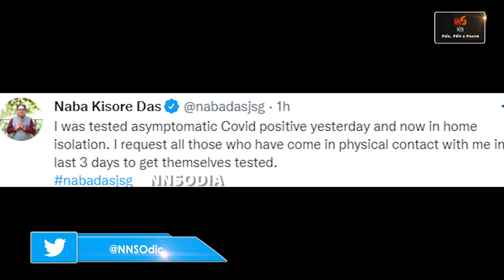Odisha Health Minister tested positive for Covid-19 || ସ୍ୱାସ୍ଥ୍ୟମନ୍ତ୍ରୀ ନବଦାସଙ୍କୁ କରୋନା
ରାଜ୍ୟ ସ୍ୱାସ୍ଥ୍ୟମନ୍ତ୍ରୀ ନବ କିଶୋର ଦାସଙ୍କୁ କରୋନା ।  ଏନେଇ ଟ୍ୱିଟ କରି ନିଜେ ସୂଚନା ଦେଇଛନ୍ତି ମନ୍ତ୍ରୀ ।  ଲକ୍ଷଣବିହୀନ କୋଭିଡ ଆକ୍ରାନ୍ତ ହୋଇଥିବା ନେଇ ସେ ଜଣାଇଛନ୍ତି । ଏବେ ସେ ହୋମ୍ ଆଇସୋଲେସନରେ ଅଛନ୍ତି । ଗତ ୩ଦିନ ମଧ୍ୟରେ ତାଙ୍କ ସଂସ୍ପର୍ଶରେ ଆସିଥିବା ଲୋକ ନିଜକୁ ଆଇସୋଲେଟ୍ କରନ୍ତୁ ଏବଂ କୋଭିଡ ଟେଷ୍ଟ କରାଇନିଅନ୍ତୁ ବୋଲି ଟ୍ୱିଟ  କରି ଜଣାଇଛନ୍ତି ସ୍ୱାସ୍ଥ୍ୟମନ୍ତ୍ରୀ ।
 ରାଜ୍ୟରେ ଏବେ କରୋନା ସାଂଘାତିକ ରୂପ ନେଉଛି।   ଗତ ୨୪ ଘଣ୍ଟାରେ ରାଜ୍ୟରେ ୬୦ଜଣ କରୋନାର ନୂଆ ଭାରିଆଣ୍ଟ  ଓମିକ୍ରନରେ ଆକ୍ରାନ୍ତ ଅଛନ୍ତି । ସେହିଭଳି ଦିନକ ମଧ୍ୟରେ ୨୭୦୩ ଜଣ କରୋନା ଆକ୍ରାନ୍ତ ଚିହ୍ନଟ ହୋଇଛନ୍ତି।  ସେମାନଙ୍କ ମଧ୍ୟରୁ କ୍ୱାରେଣ୍ଟାଇନ୍‌ରୁ ୧୫୭୯ ଜଣ ଚିହ୍ନଟ ହୋଇଥିବା ବେଳେ ସ୍ଥାନୀୟ ସଂକ୍ରମଣ ରହିଛି  ୧୧୨୪ । ଚିହ୍ନଟ ହୋଇଥିବା ଆକ୍ରାନ୍ତଙ୍କ ମଧ୍ୟରେ ୧୮ ବର୍ଷରୁ କମ୍ ବର୍ଗର ୪୦୯ ଜଣ ରହିଛନ୍ତି।